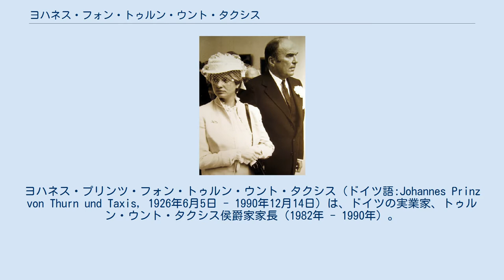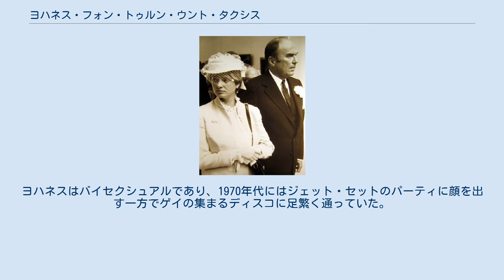ヨハネス・フォン・トゥルン・ウント・タクシス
トゥルン・ウント・タクシス家
ヨハネス・プリンツ・フォン・トゥルン・ウント・タクシス（ドイツ語:Johannes Prinz von Thurn und Taxis, 1926年6月5日 - 1990年12月14日）は、ドイツの実業家、トゥルン・ウント・タクシス侯爵家家長（1982年 - 1990年）。
全名はヨハネス・バプティスタ・デ・イェスス・マリア・ルイ・ミゲル・フリードリヒ・ボニファツィウス（Johannes Baptista de Jesus Maria Louis Miguel Friedrich Bonifazius Lamoral）。
 トゥルン・ウント・タクシス家家長カール・アウグストと、ポルトガル王位請求者ミゲルの娘マリア・アンナの間の長男として生まれ、1982年に父より家長の座を継いだ。
 1980年、ヨハネスは34歳も年下の貧窮貴族の娘であるシェーンブルク＝グラウハウ伯爵夫人グロリアと結婚したが、これと前後してトゥルン・ウント・タクシス家はマスメディアの注目を浴び始めた。
侯爵夫妻の乱脈なジェット・セット（ジェット族）タイプのライフスタイルや、若い侯爵夫人グロリアの派手なファッションセンスが過剰な報道対象となったのである。
ヨハネスはバイセクシュアルであり、1970年代にはジェット・セットのパーティに顔を出す一方でゲイの集まるディスコに足繁く通っていた。
1990年12月15日の報道で、居所のエメラム城 (Saint Emmeram's Abbey) はバッキンガム宮殿より大きいと書かれた。
 妻グロリアとのあいだに1男2女をもうけた。